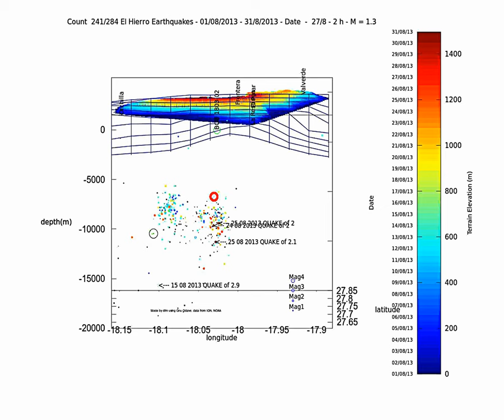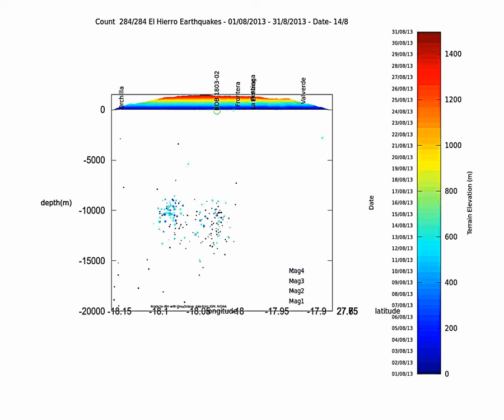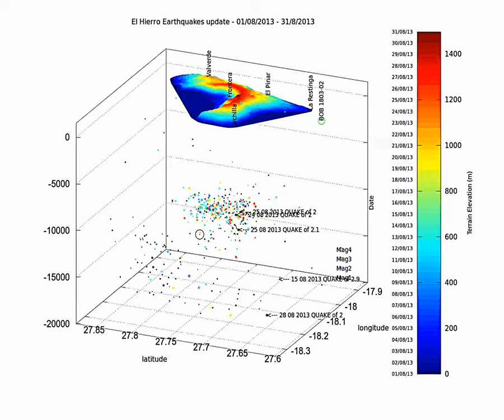El Hierro earthquake animation update 2013 08 31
Update for El Hierro island earthquakes from August 1st to 31st

On the first part there is an event by event animation, showing the date (look up the left scale of the colorbar).
The terrain color refers to elevation (see right scale on the colorbar).

In the title you can see the current rank of the event vs Total, the day and time of the day, and finally the magnitude.

I have kept the view angle constant to avoid unecessary confusion due to plot rotation.

Circle size is proportional to event magnitude (4 times for the current event relative to older events).

The view is from the south. There is a black circle on the left after August 16th. It shows a small triplet of quakes which are a little apart from the main cluster.

These quakes happened all on the 16th. Their magnitude is small but the location is a bit strange.

I have added the strongest earthquakes locations (mag 2.9, 2 and 2.1) on 15th, 24th, 25tth and the last Mag 2 on the 28th highlighted with an arrow.

The second and Third parts are day by day earthquakes animation. Date is shown on the title bar, views are fromt eh East then from the south.

The third part is a rotation of all the earthquakes circles.

The fourth and fifth parts are a rotation to a top view showing all quakes and back.

The blue mesh is the bathymetry around the island.

The last part is a zoom centered on the last event. I have changed the limits to get a wider view compared to the other sequences. The cluster of quakes in June and July west of Orchillan is then visible. It shows also that the activity there has nearly completely stopped.

I have reduced the depth scale to concentrate on the present action so a few quakes maybe missing.

I have also supressed the former yellow and magenta clusters which were are all the quake from July 2011 to  end of May 2013 for a better view.

The black circles are events for June and July 2013.

First the activity west of the the western tip of the island is still nearly non existent.

On the contrary there are still the 2 active earthquake clusters, one located under El Pozo/ Sabinosa and the other more to the east of that under El Golfo. For the second cluster the activity is now more prevalent and is deeper. The cluster under El golfo keeps being the most active since the last update (Aug 15th) so that is a change from the previous period (August 1st-15th) when the main activity was located under El Pozo-Sabinosa.

The 2 clusters are still quite distinct with a small "dead zone" between them. This can be well seen at the beginning of the video but also around 2'33 and 2'48 in the zooming part of the video.

Also the magnitude of the quakes seem to go up a little for the last days (more quakes of mag 2), and the last one (@ mag 2) is also deeper (19 km or so).

Data from IGN and NOAA, made with Gnu Octave (Linux version) and avconv.